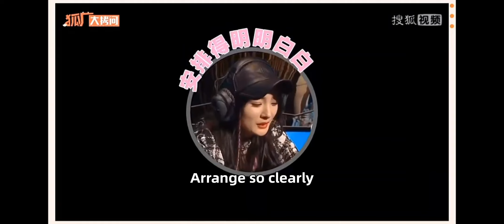Weibo 19 04 2022 Cheng Xiao's HU CHANG DA KAO WEN interview feature film English subtitles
In the video，She shared some experiences and insights, and her interesting things 🥰🥰 the funniest thing is she wants to dancing battle with her daughter Lina Bell😆😆so cute😘😘

Translate by me, if the translation is not good, please leave a comment💌